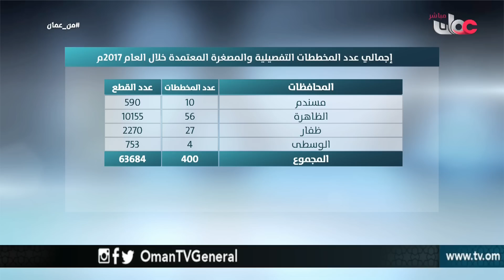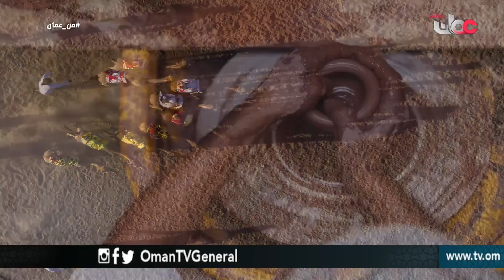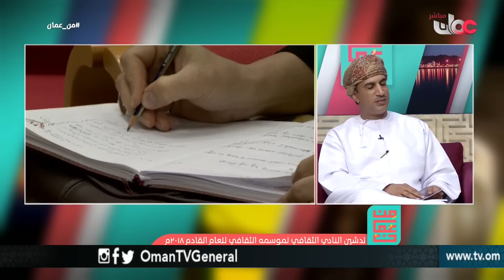من عمان | الثلاثاء 26 ديسمبر 2017م